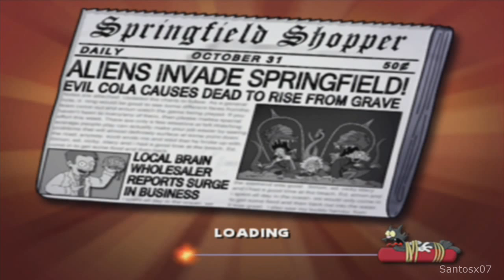Simpsons Hit and Run Walkthrough Part 21 - No Commentary Playthrough (PS2)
Simpsons Hit and Run walkthrough. Here is my walkthrough, let's play playthrough of Simpsons Hit and Run. This walkthrough of Simpsons Hit and Run will have no commentary. My Simpsons Hit and Run walkthrough will include missions, boss levels, episodes, chapters and the ending.